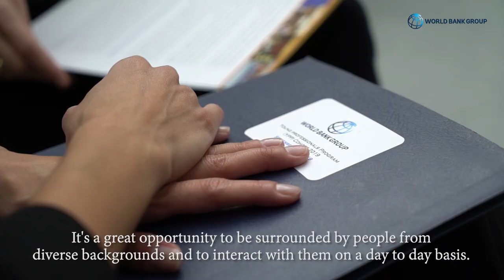Özgül’s Story: The Power of Equal Opportunity at the World Bank Group (with Audio Description)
Özgül Calicioglu was 15 years old when she started to lose part of her vision. Today, she is an environmental engineer in the World Bank’s Young Professionals Program (YPP). In this video, she shares how she overcame her vision disability, and went on to join the World Bank’s flagship recruitment program.

More than one billion people worldwide – including an estimated 800 million in developing countries – experience some form of disability, according to the World Report on Disability by the World Bank (WB) and World Health Organization.

In 2018, The World Bank Group launched the 10 Commitments on Disability-Inclusive Development. These commitments aim to develop human capital around the world, the aim to help developing countries invest more – and more effectively – in persons with disabilities and in accessible services.

The commitments build on the WBG’s ongoing efforts to respond to the urgent need for accelerated action at scale to achieve disability-inclusive development in support of the 2030 Agenda for Sustainable Development. Read the commitments here: